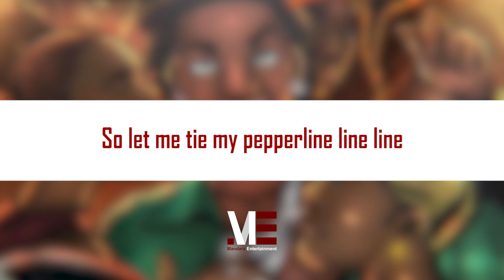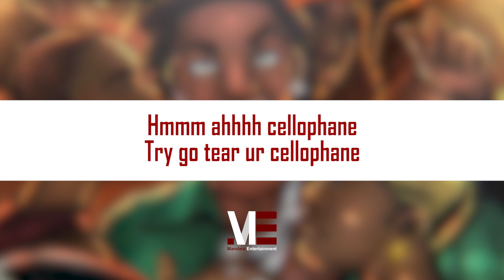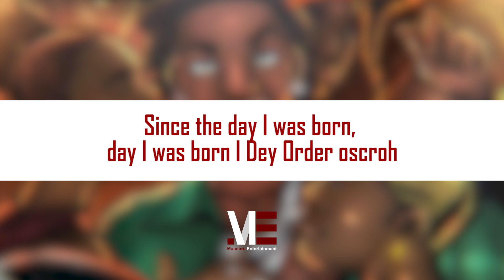Shallipopi - Oscroh pepperline (Official Lyric Video)